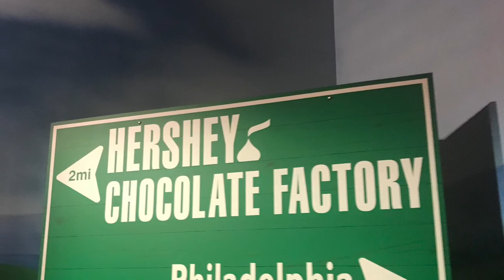Day 3 Dixie & Neil off trail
Laura celebrates 4 of July  for the first time